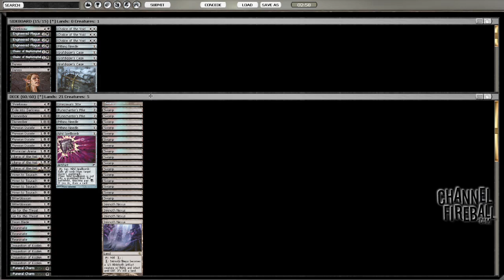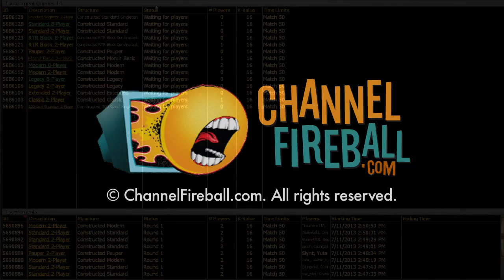Channel CalebD - Legacy Mono Black (Match 2, Game 1)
Caleb has a spicy new Legacy mono-black brew—check it out, as he heads into some 2-mans!